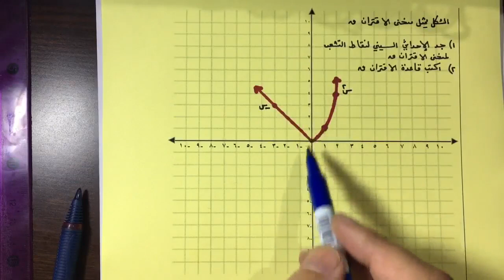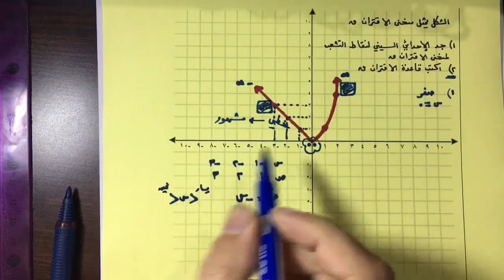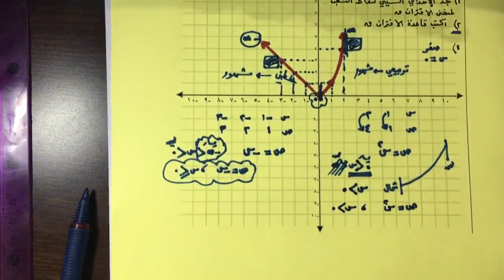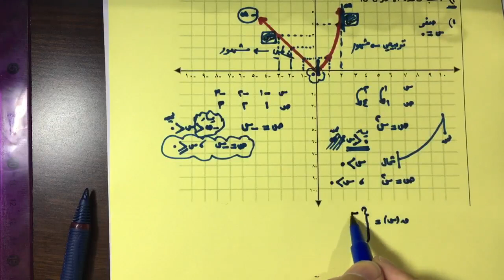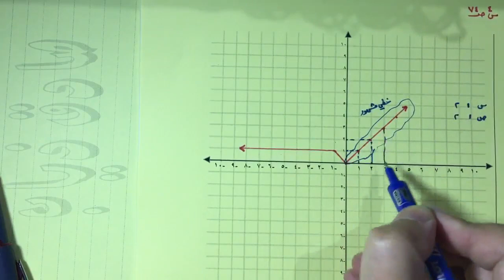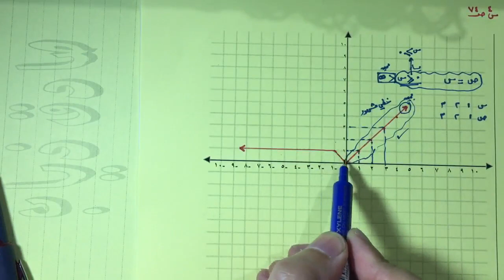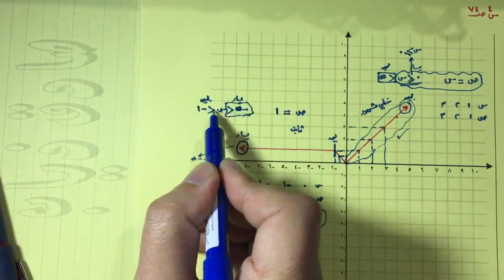(060) الاقتران المتشعب 04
الرياضيات أول ثانوي علمي | 1 ث علمي الفصل الأول | الاقترانات | الاقتران المتشعب
الأستاذ صادق ذياب
رابط صفحتي على الفيس بوك